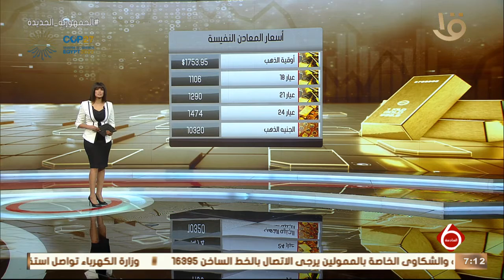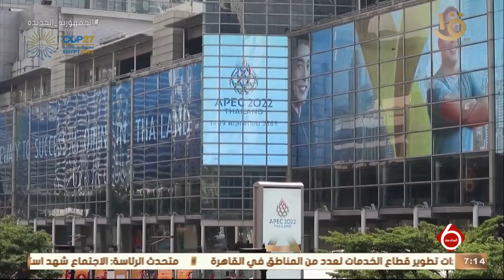نشرة السادسة | أخبار الاقتصاد.. مع أسعار النفط والمعادن النفيسة